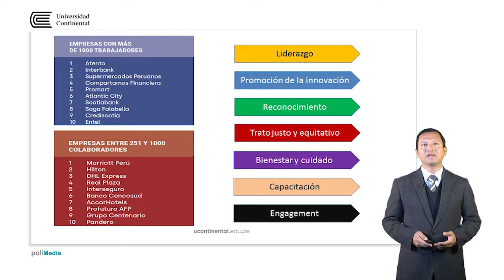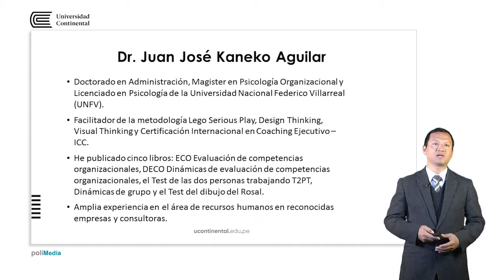Presentación de la asignatura: Psicología Organizacional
Juan José Kaneko Aguilar docente de la asignatura